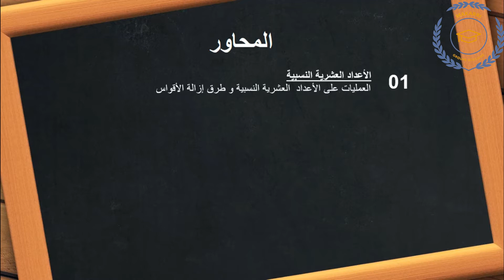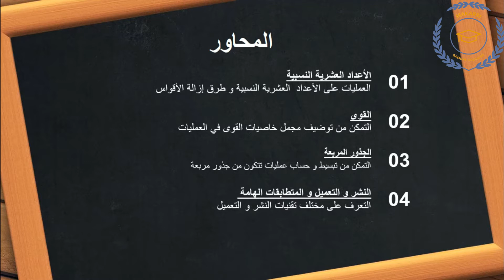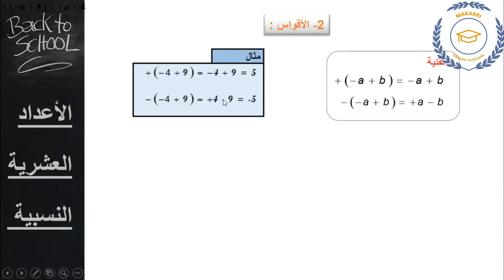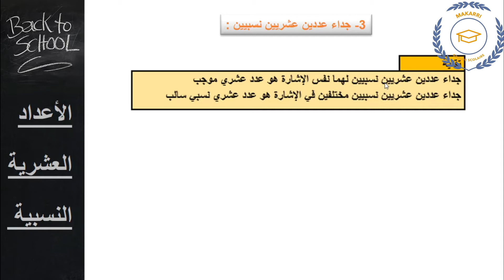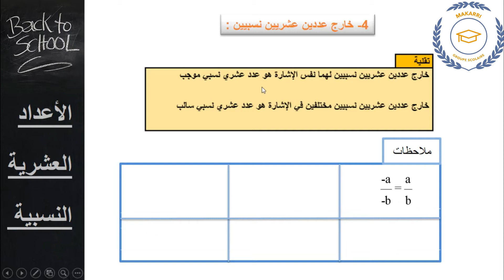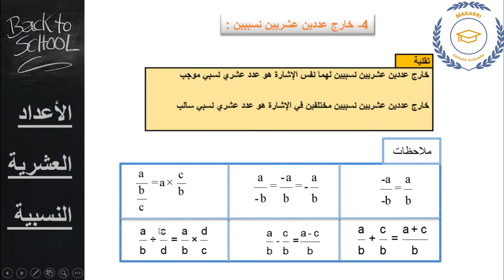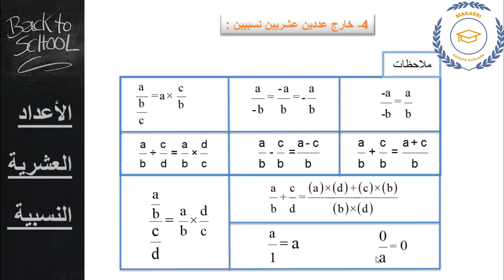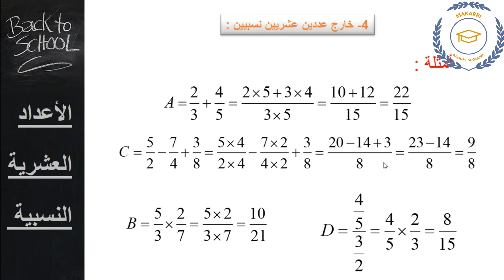الاعداد العشرية النسبية TC S